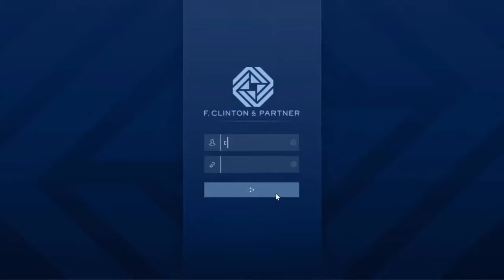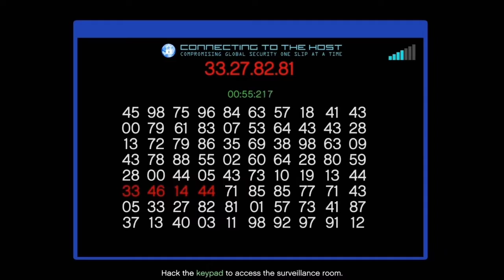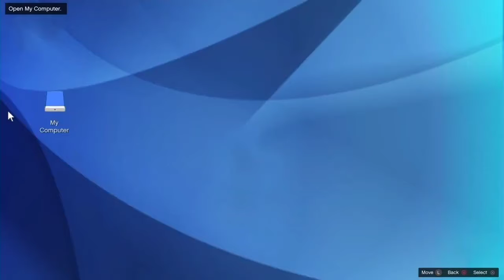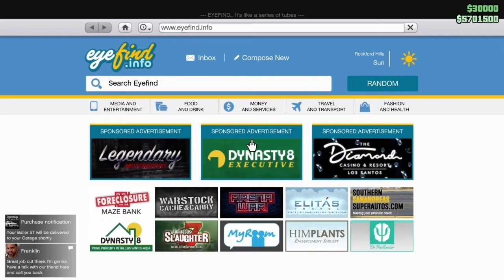GTA Online The Contract DLC Dr Dre Storyline Part 2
I hope everybody is having a great Christmas

Today we doing the second part of Dre Storyline so let's get right in to this

I'm just entertaining y'all